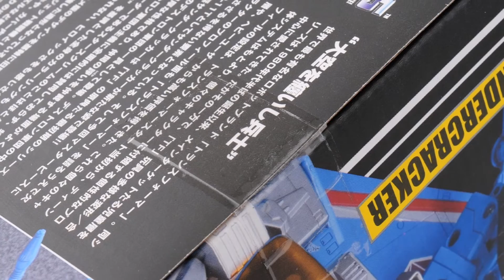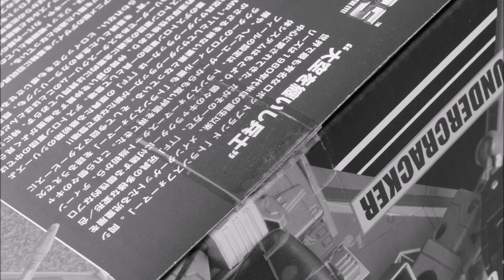New Transformers Masterpiece MP-11T Thundercracker From Japan 85059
85059-トランスフォーマー MP-11T サンダークラッカー